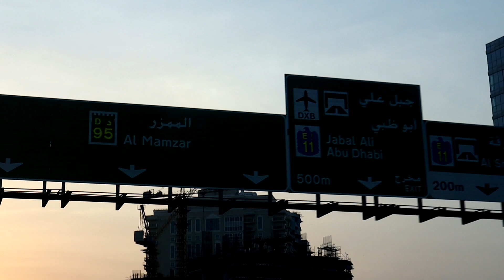DUBAI BEACH | MAMZAR | ENJOY | FIN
ADEEL LIVE
# ADEEL VIDEOS
MAMZAR BEACH
# DUBAI BEACH
ADEEL VLOGS